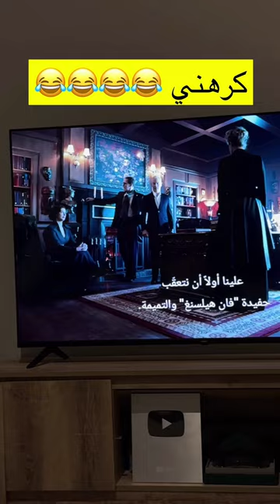متاثر بمصاصين الدماء